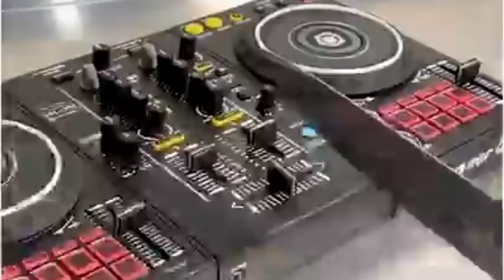satisfying cake cutting | comment down your favourite cake